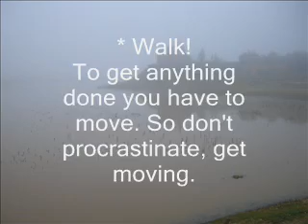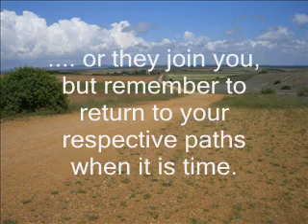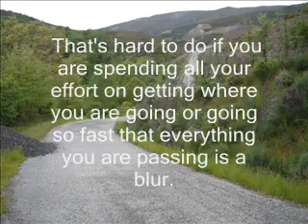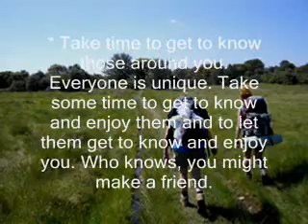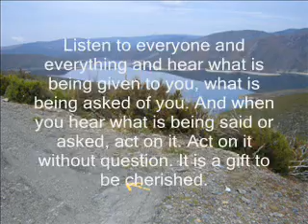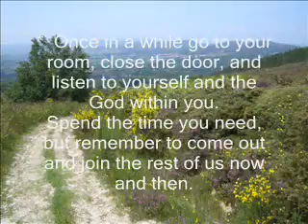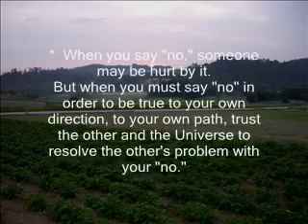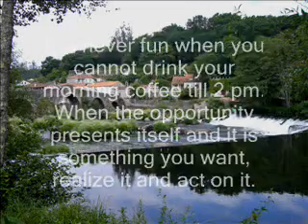El Camino Spain - 28 insights from The Camino in Spain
These items are quoted from "Some Camino de Santiago Insights" by Mike Metras The text of these insights is core of Mike's recent book "Walking Life: Meditations on the Pilgrimage of life" available on his web site.

Would you like to walk 300 miles / 500 km without getting up from your chair?
you can also see the pictures and read the descriptions from the journey this year (2007).
Discover how I managed to walk all that way without one single blister.
There is a secret to that, you see!

You are very welcome to give me feedback when you have seen this video.
If people like it, I will do more of them.
My intention is to teach people how to walk long distances safely and with joy.